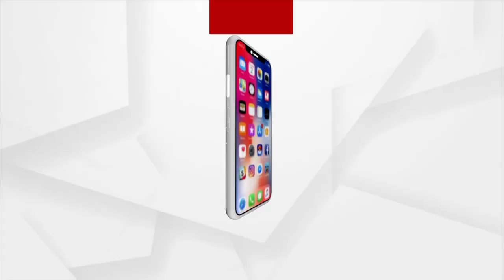Burla Kinner Association Observes Bahuchara Devi's Puja